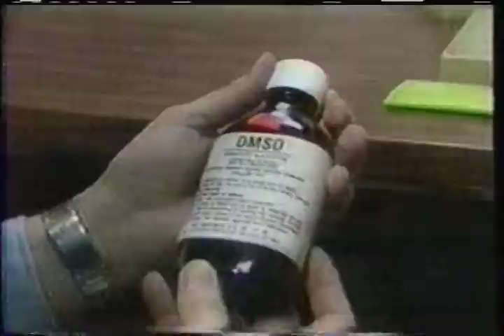Miracles or Myths on WDIV TV 4 News promo 1984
Commercial from a February 1984  recording of the Salute to Excellence dinner benefiting Michigan children's hospitals on WDIV TV 4 Detroit NBC